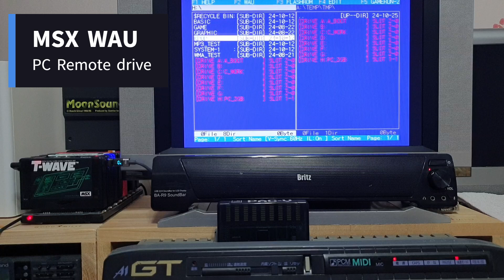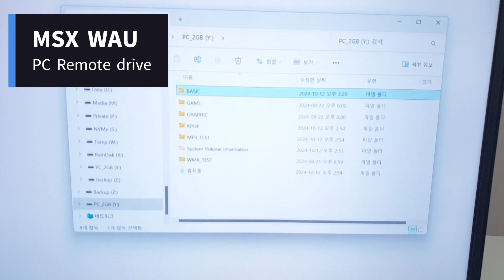[MSX] WAU - PC Remote drive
The WAU(tm) is a cartridge for MSX2 and above.
It consists of Wi-Fi, MP3/WMA Audio and USB-UART.

This video shows PC remote drive feature via Wi-Fi.